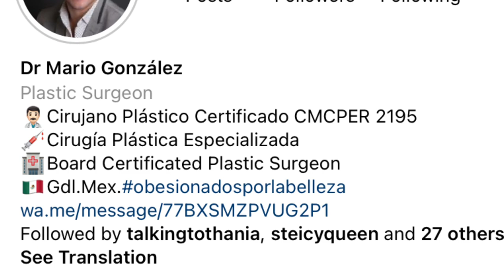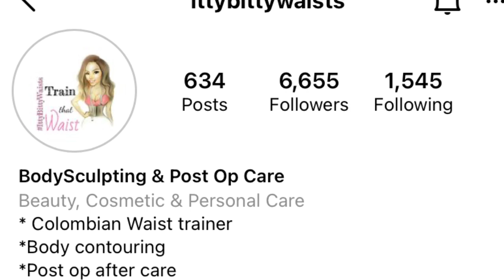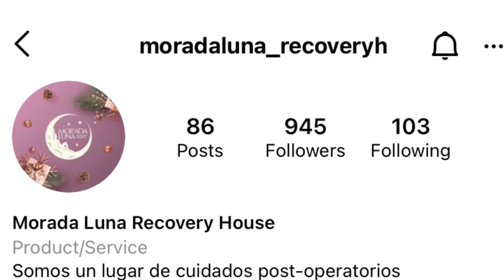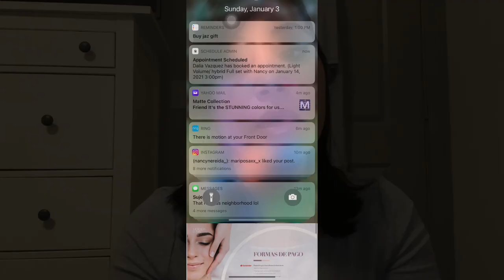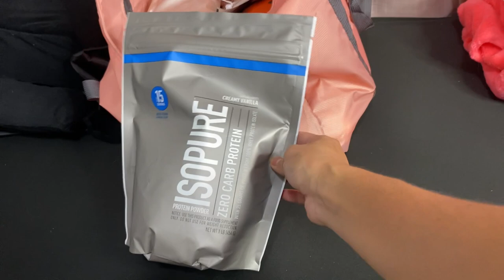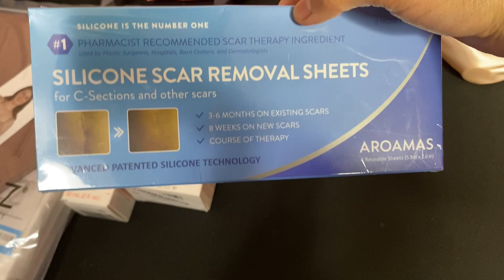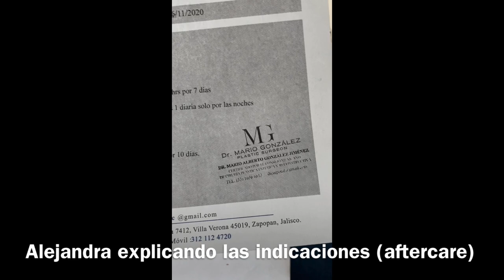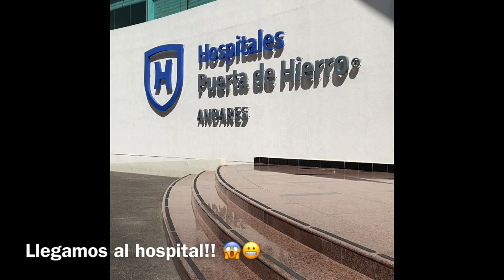BBL, TUMMY TUCK, LIPO in Jalisco, Mexico | Dr, recovery home, lymphatic massages, experience etc...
Hi, My name is Nancy Perez and I’m really excited to share my experience on having surgery in Mexico. I know this video is pretty long but I am sharing a lot of information that I didn’t even know was needed when I was going through the process of having surgery.
Since I didn’t want to make this video longer, I am making another video that’s going to go more into details. As an how to take care of your tummy tuck scar, what you need and what you don’t need, supply’s, Do’s and dont’s after surgery and tips on traveling alone! ❤️